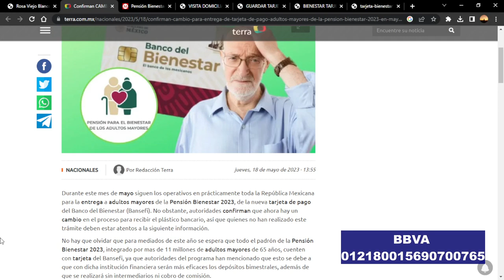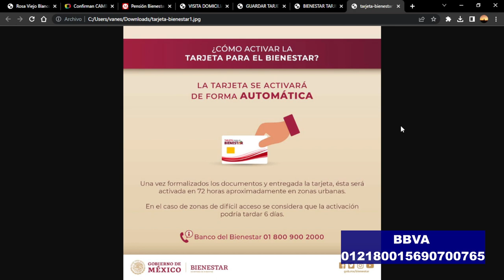✅RECOGE TU TARJETA HOY CAMBIO DE TODOS LOS BANCOS DISCAPACIDAD ADULTO MAYOR MADRES TRABAJADORAS-😟😟😟😟